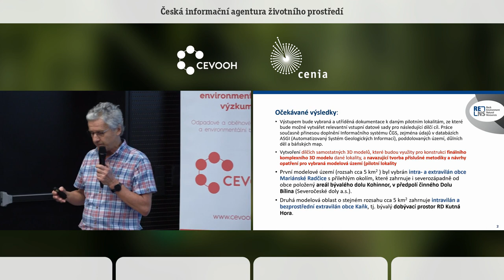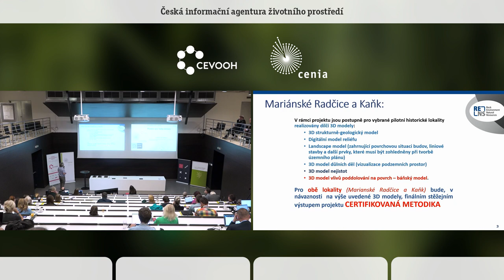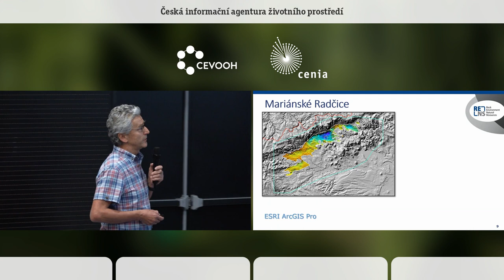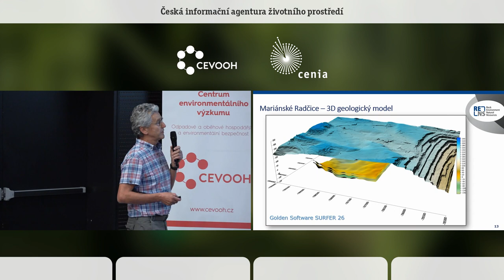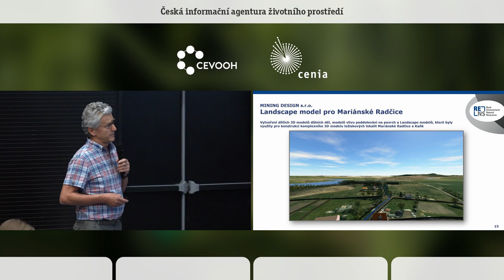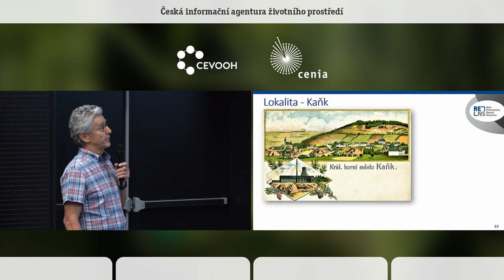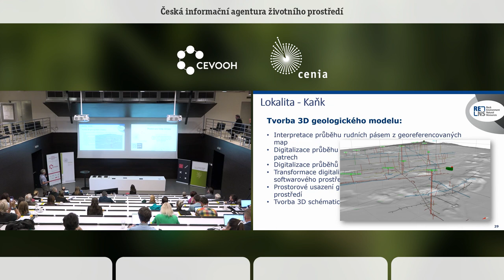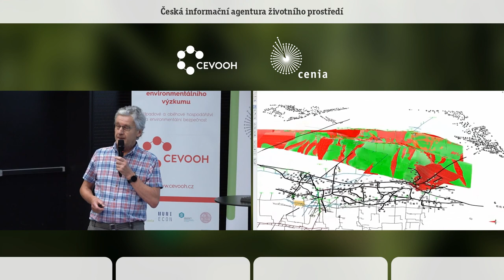Geohazardy – Poddolovaná území. Radomír Grygar. ČGS.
Hlavním cílem projektu SS02030023 Horninové prostředí a nerostné suroviny „RENS“ je výzkum, sledování a vyhodnocování stavu horninového prostředí, přírodních zdrojů, geologických rizik a geologických informací v celé ČR a poskytování nových poznatků nejen státní správě, ale také odborné i laické veřejnosti. Projekt je rozdělen do čtyř výzkumných témat: Nerostné suroviny,
Podzemní vody v krasu, Geohazardy-Sesuvy a Geohazardy-Poddolovaná území. Vyhodnocení výzkumů přírodních a antropogenních vlivů a vymezení a dokumentace rizik plynoucích z historického dolování ve vybraných oblastech je hlavní náplní Geohazardy-Poddolovaná území.
K dosažení tohoto cíle jsou postupně shromažďována, vyhodnocována a doplňována dostupná relevantní data a informace z vybraných pilotních lokalit Mariánské Radčice a Kaňk. Jde o veškeré relevantní podklady, které jsou uloženy jako výsledky předchozích geologických prací v archivech
České geologické služby a dalších institucí. Takto zpracovaná komplexní databáze a údaje jsou využity pro tvorbu specializovaných 3D numerických modelů. Ty demonstrují geologickou a tektonickou stavbu, ložiskové parametry a povrchovou situaci včetně antropogenních vlivů (těžba, zástavba, inženýrské sítě a produktovody) ve vybraných výše zmíněných pilotních lokalitách. Z těchto dílčích modelů je vytvořen komplexní 3D model lokality, který umožňuje vytvářet tematické interpretace chování terénu (vlivů poddolování) v závislosti na vstupních datech. V rámci této aktivity bude
vytvořena komplexní a certifikovanou metodika pro tuto činnost. Součástí tohoto cíle je také tvorba software a navazující návrh opatření. Návrh opatření spočívá ve formě kategorizace (zónace) poddolovaného území na jednotlivé úseky podle účinků na povrch, které vyplynou z finálního 3D modelu a doporučení pro další územně-plánovací aktivity v těchto regionech.